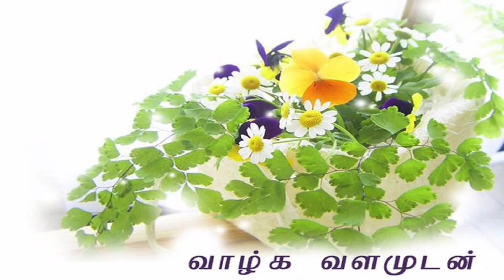How To Make Rocket Stove In Tamil - ராக்கெட் அடுப்பு செய்வது எப்படி ? / Rocket Stove Build In Tamil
how to make rocket stove in tamil - how to make rocket stove at home in tamil. hai friends welcome back to amma samayal in this video we will see how to make a rocket stove in home.
in this video we will show how to make rocket stove using bricks.  once you understand the way it works  you could source or scavenge material to make your own rocket stove.Hai friends welcome back to amma samayal in this video we will see how to make a rocket stove in home.In this video we will show how to make rocket stove using bricks.In this video we will show how to make rocket stove using bricks.In this video we will show how to make rocket stove using bricks.Once you understand the way it works  you could source or scavenge material to make your own rocket stove.